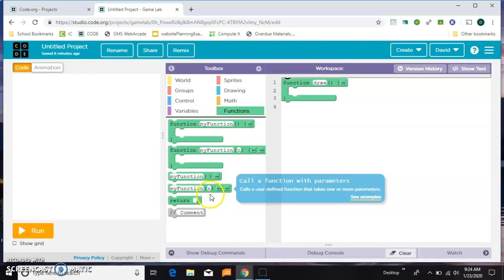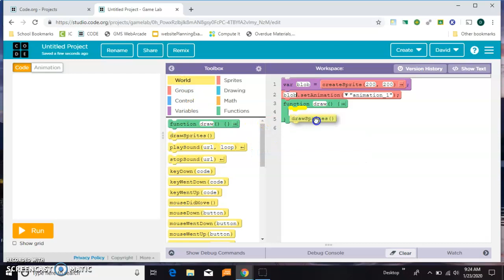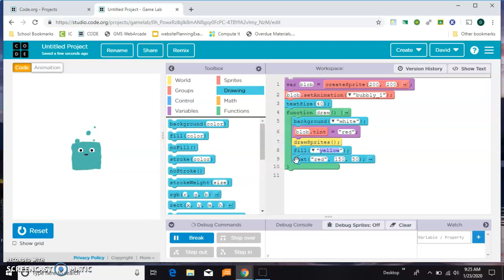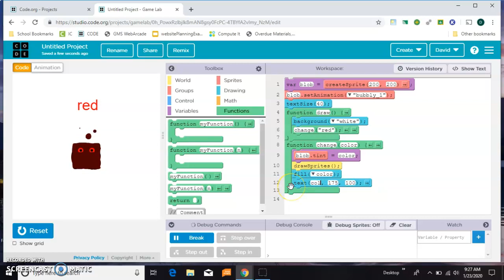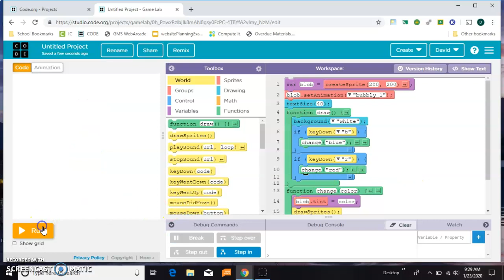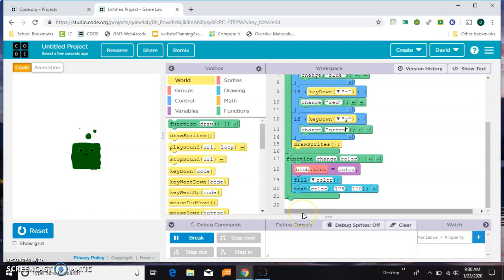Functions with Parameters in Game Lab on Code.org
This video shows how to use a function with a parameter in game lab on code.org. Game Lab is Unit 3 of Computer Science Discoveries (CSD), but as of 2020, functions with parameters are not taught within the Game Lab lessons.